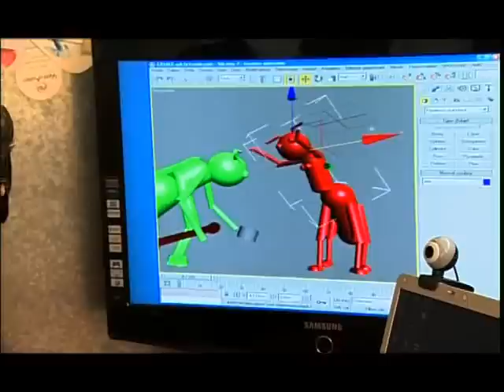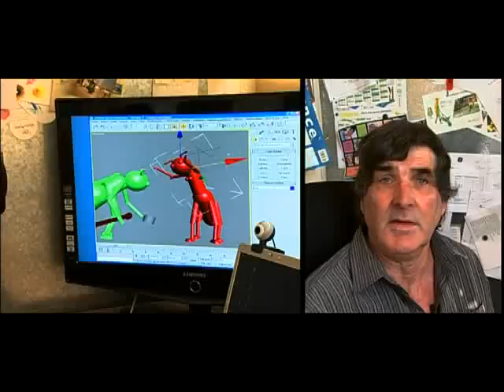Fabricant de mobilier urbain et de mini-golf : Luc Verdavaine à Blaye les Mines